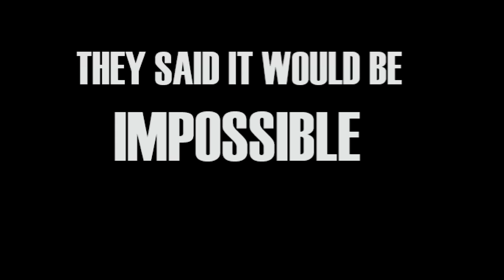*FIFA 19* Japanese Road To Glory with PRIME Icon Nakata - Road2Hokkaido Trailer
Road To Hokkaido returns in Fifa 19 as Road2Hokkaido - a FIFA 19 Road To Glory in which I am only allowed to use Japanese players and get to a certain level in Division Rivals. I managed to win the series last year, can I repeat that in FIFA 19?

I upload every week, and if you request a video/challenge I will most likely do it (as long as its appropriate) - although Road To Hokkaido (my fifa series) will always be on this channel.